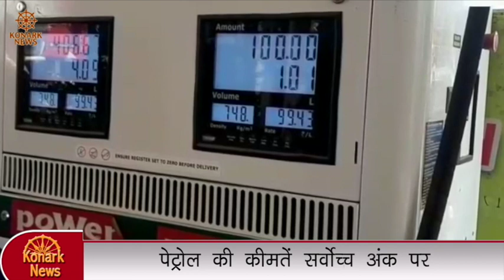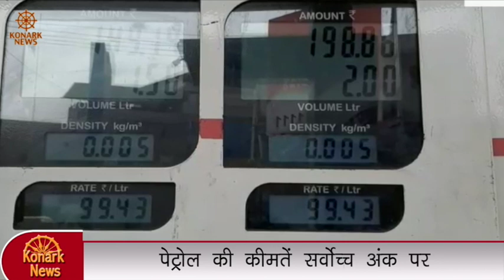पेट्रोल की कीमतें सर्वोच्च अंक पर